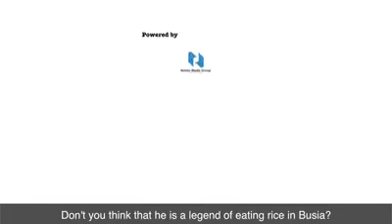ALIDDE KILO"8" EZ'OMUCEERE yiii & 2kgs of "MEAT"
Thankyou
MwasezuraAslanKlein Facebook